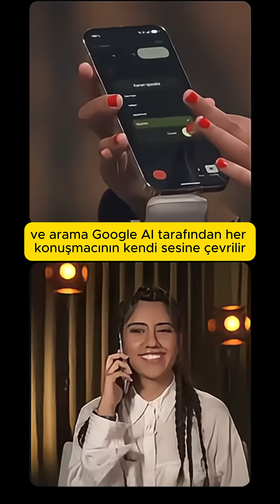Bilim Kurgu Gerçek Oldu: Pixel 10 Telefon Görüşmelerinde Canlı Çeviri 🌍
“Google Pixel 10, telefon görüşmelerinde gerçek zamanlı çeviri yaparak dil bariyerini ortadan kaldırıyor.
Her iki taraf da kendi dilinde konuşuyor, Pixel 10 ise karşı tarafın ses tonunu bile koruyarak anında çeviri yapıyor.

Üstelik tüm bu işlem cihaz içinde gerçekleşiyor: hızlı, güvenli ve tamamen özel.
İş dünyasında, seyahatlerde ya da günlük hayatta iletişimi değiştirecek bir teknoloji.

👉 Sizce bu özellik, gelecekte telefon görüşmelerinin standartı haline gelir mi?
Yorumlarınızı bekliyorum!